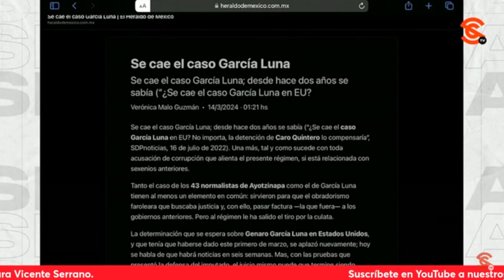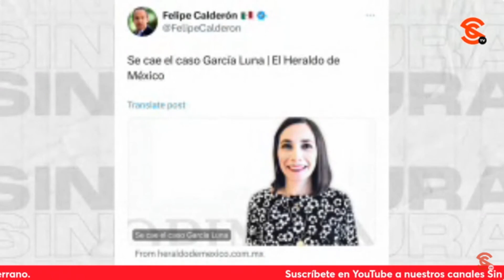SIGUEN LAS PLUMAS DEFENDIENDO A GARCÍA LUNA… FRANCISCO CRUZ NOS EXPLICA INTERESES DETRÁS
Siguen las plumas defendiendo a García Luna, especialmente las de El Heraldo de México… El periodista y escritor Francisco Cruz nos contó que cuando Felipe Calderón y Margarita Zavala llegaron a Los Pinos, esta última dio dos órdenes, una que nombraran a uno de sus primos hermanos director de innovación tecnológica del IMSS donde se robaron 300 millones de pesos, y la segunda, que Pemex le diera un contrato a Grupo Andrade para que renovaran toda la flota de vehículos de distribución, donde el otro primo hermano de Margarinflas tenía un puesto gerencial y empresa que años después compraría El Heraldo de México. Paco insistió en que el Borolas debe tener cuidado porque hay pruebas de sus vínculos con el Cárt3l de Sinaloa